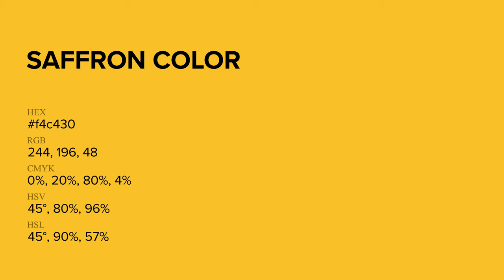Saffron color f4c430 hex Cool Yellow color f4c430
What color is Saffron ? f4c430 hex, Cool Yellow color f4c430

Hex f4c430 Color Code is also known as Saffron color